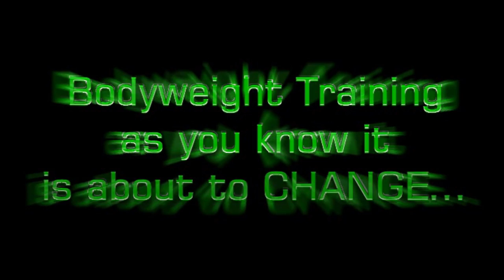ZED 29 ZejaX Table Top Row With Rotation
Descriptio Get on Sale Bundle Today! n